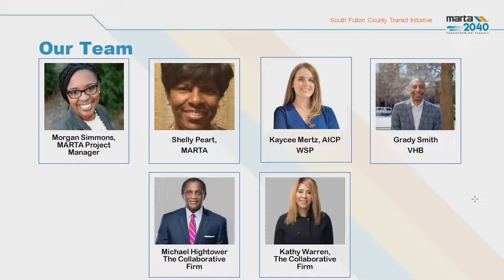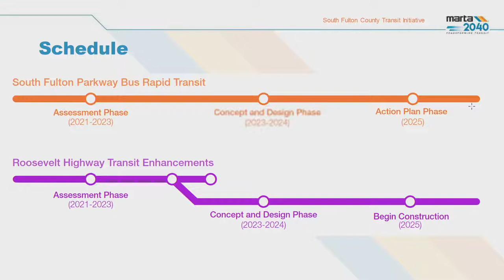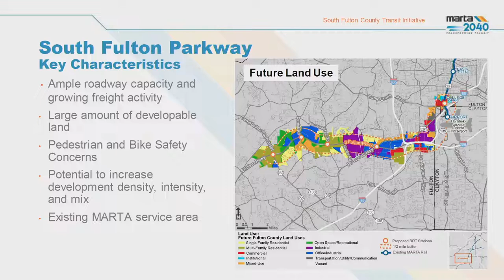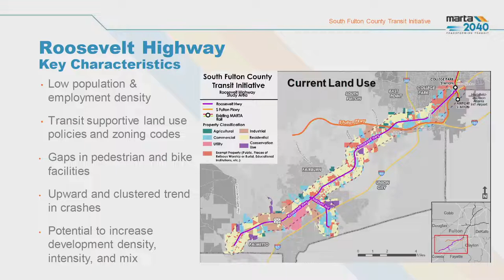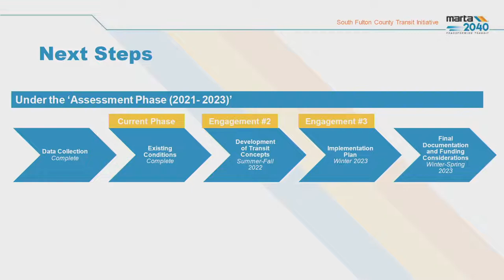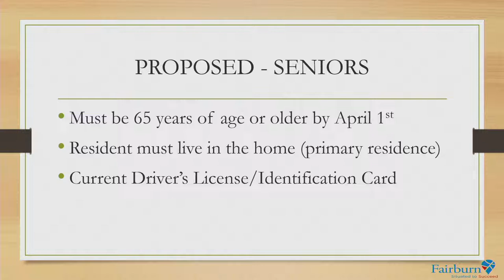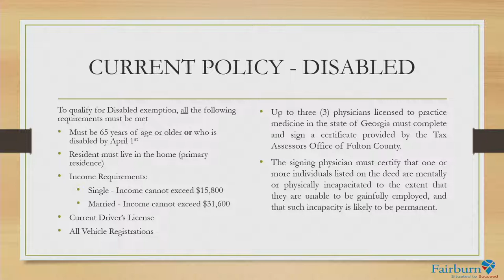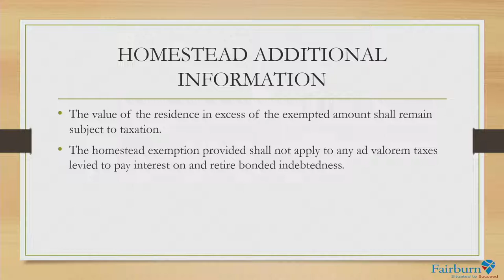Making the Connection, So We Can All Succeed